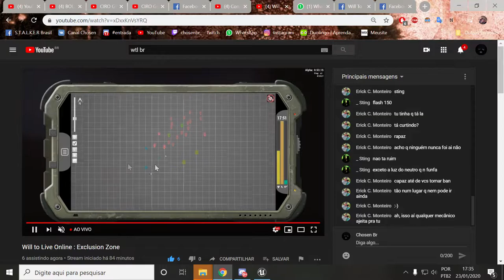WILL TO LIVE ONLINE : Exploring the maze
▬▬▬▬▬▬▬▬▬▬▬ஜ۩۞۩ஜ▬▬▬▬▬▬▬▬▬▬▬▬▬
(⌐■_■)--︻╦╤─  DESCRIÇÃO STALKERS ░░░▒▒▒▓▓▓
▬▬▬▬▬▬▬▬▬▬▬ஜ۩۞۩ஜ▬▬▬▬▬▬▬▬▬▬▬▬▬

(ღ˘⌣˘)  Live toda Quarta e Sexta e sábado : 21h

▂▃▄▅▆▇█▓▒░☢️ Perfis☢️░▒▓█▇▆▅▄▃▂

▃▄▅▆▇█▓▒░☢️ Grupos/Páginas ☢️░▒▓█▇▆▅▄▃

▂▃▄▅▆▇█▓▒░☢️ Canais ☢️░▒▓█▇▆▅▄▃▂

!!!AVISO!!!

!!!NOTICE!!!

▓▓▓▒▒▒░░░  Conteúdo utilizado/CRÉDITOS ░░░▒▒▒▓▓▓